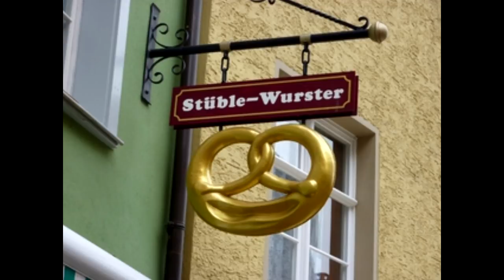🍻 Немецкий крендель и Октоберфест. 🥨 ОЗОЖ !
ОЗОЖ - Особенности западного образа жизни